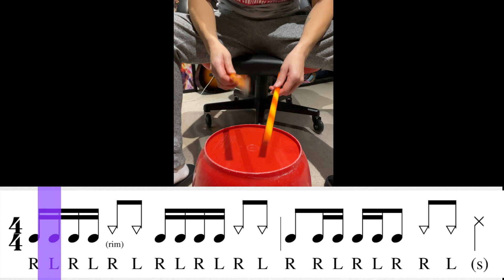Drumming Karate Level 7